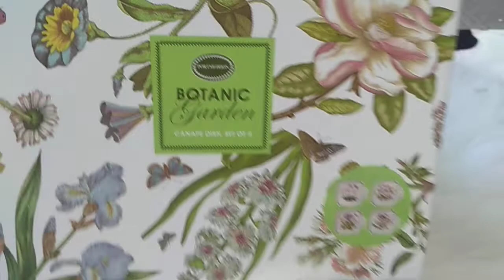SZBLOOMS - Botanic Garden Canape Dish, Set Of 4